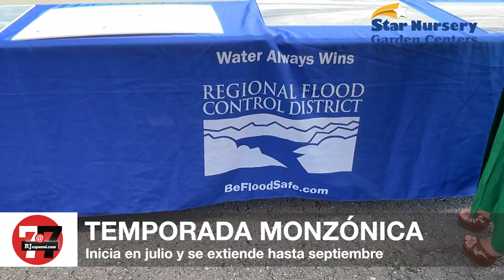Tiempo: Temperaturas en Las Vegas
Descripción del tiempo para el 27 de junio del 2024.